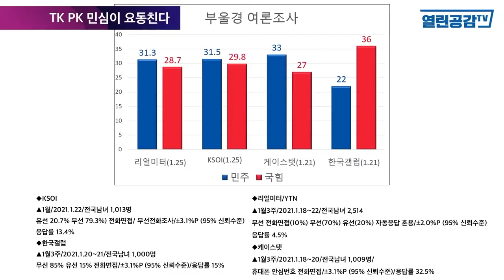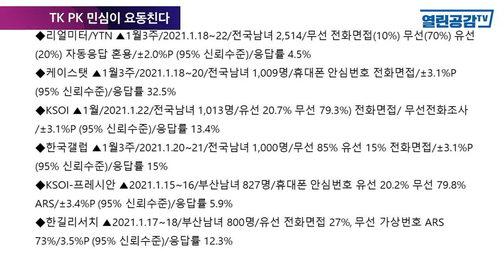'부울경' 민심이 요동친다! - 여론조사기관들 조사결과 유의미한 움직임 포착!